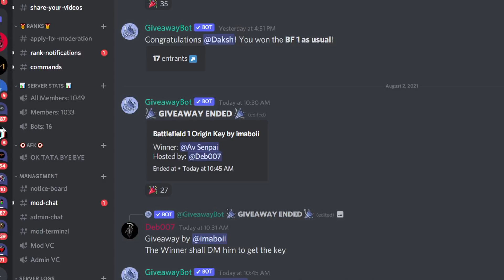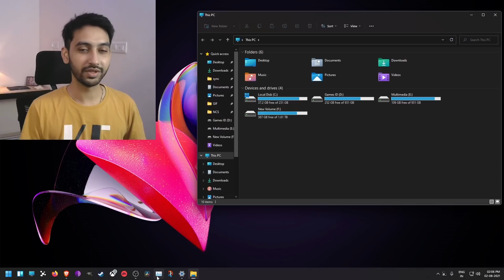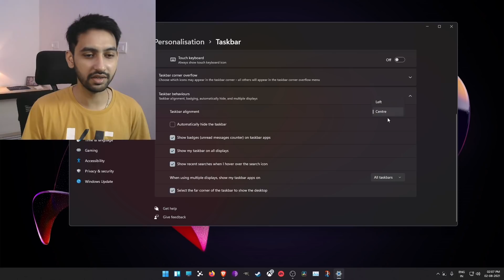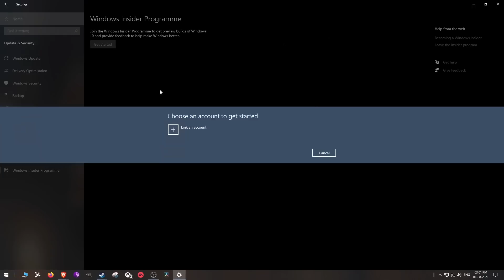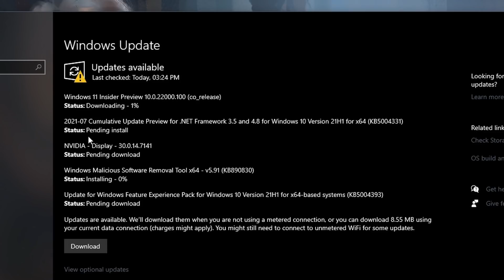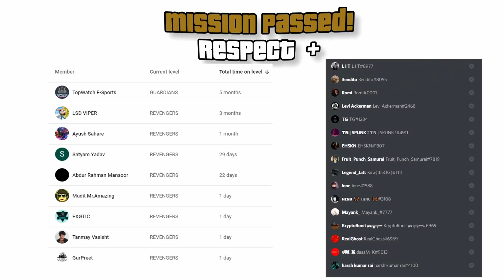I finally switched to WINDOWS 11 PRO - YOU CAN TOO! (HINDI)